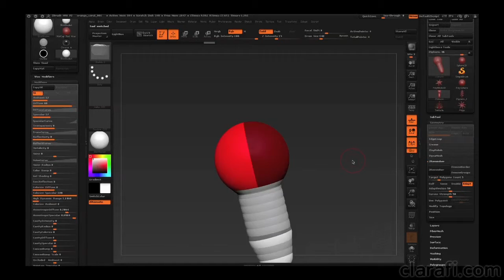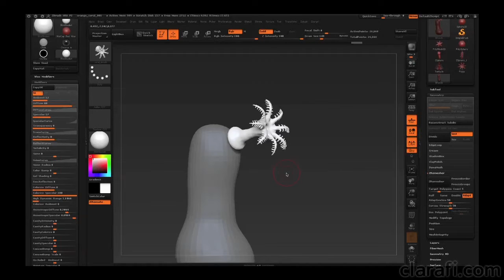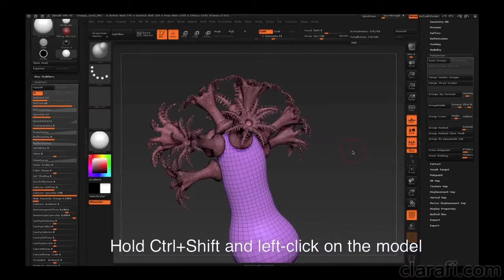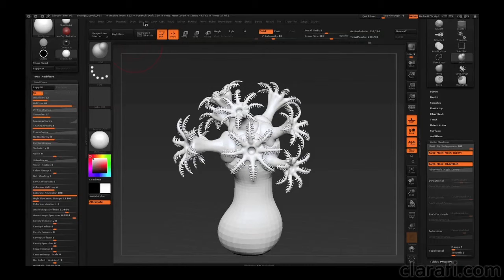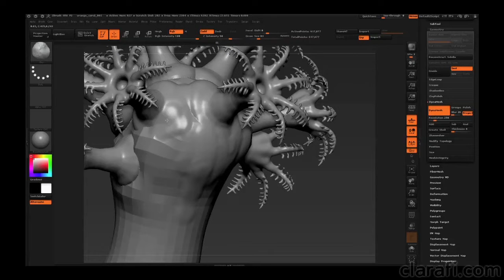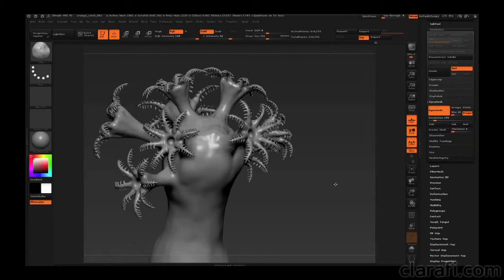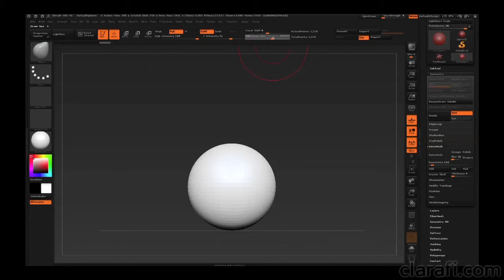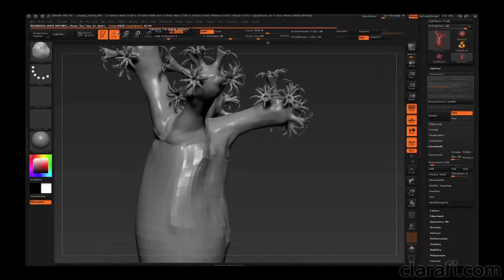Modeling & Rendering Organic Structures in ZBrush & Photoshop - Chap19 Detailed Coral Branch